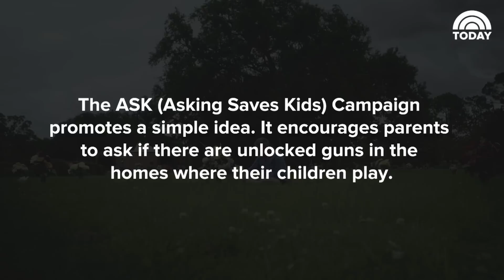The Message One Gun-Owning Mom Needs You To Hear | TODAY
Ashlyn Melton lost her son, Noah, in an unintentional shooting when he was 13. She believes in the Second Amendment, but she has a simple message for parents: Ask about guns in the homes where your kids play.